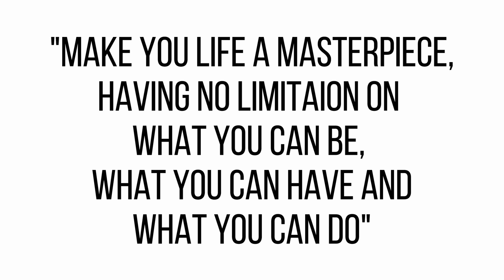Going to Medical College After 9 Months! | Friends, Trees & Butterflies! | Vlog #1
This video is about mbbs life, life of a 1st year mbbs student, medical college life of mine. I have covered what a normal day at mbbs goes like. I have used songs of carl strom and LIQWYD.

By –
Parth Goyal

Thank you for not just watching the video, but reading this segment too! I am Parth Goyal, a 1st Year MBBS Student from GRMC, Gwalior.

This channel contain things that I always wanted to tell to the people. These things will be new, unique, things that were never seen before. I have also made some motivational videos and some lectures of various subjects like biology, physics and chemistry. I also made some videos about how you can treat diabetes, hypertension, thyroid problems permanently with lifestyle changes only. Thanks for reading till the last. Hope you will get everything in your life which you want.